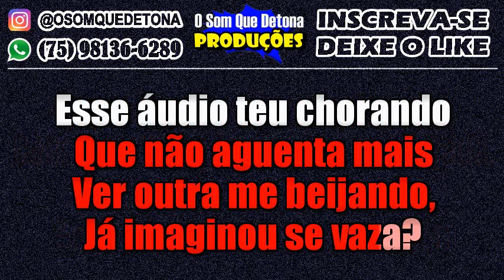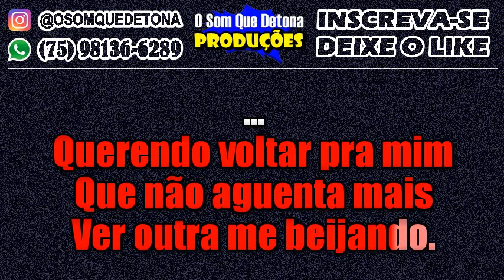KARAOKÊ DE SERESTA - ÁUDIO CHORANDO (HEITOR COSTA)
PRODUÇÃO: O SOM QUE DETONA
TECLADO: YAMAHA PSR E443 - KIT SAMPLES KONTAKT NADSON O FERINHA